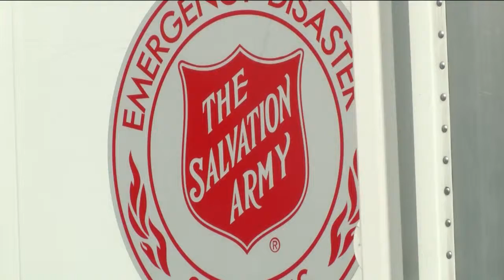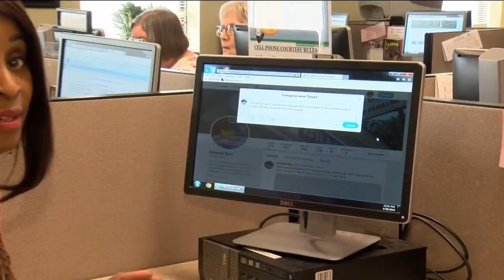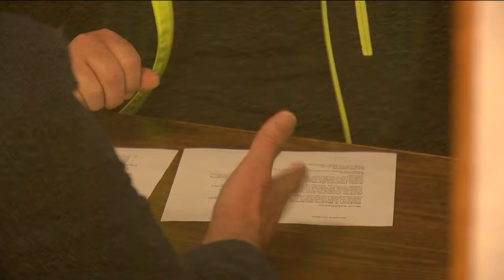Morning Webcast - May 2, 2019